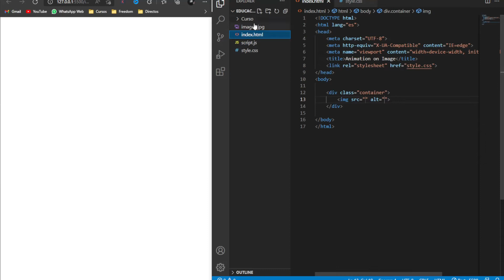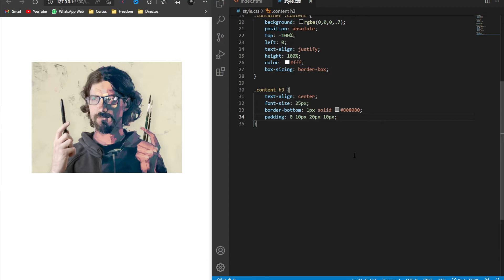Efecto hover en imagen con HTML - CSS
Hoy les enseñare a como Hacer un Efecto hover en imagen con html y css